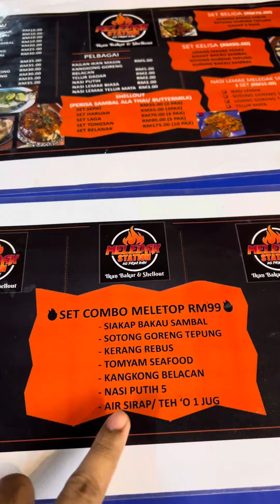Meledak Station, Kg Paya Ikan Bukit Badu Melaka. Confirm jumpa.